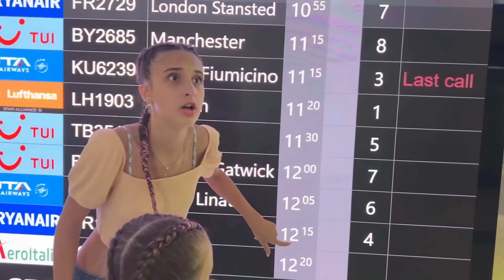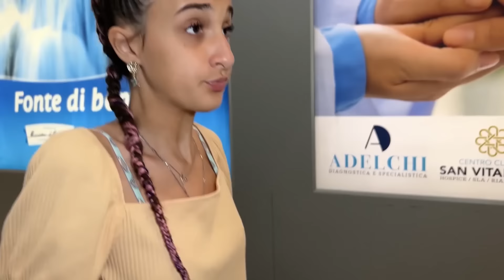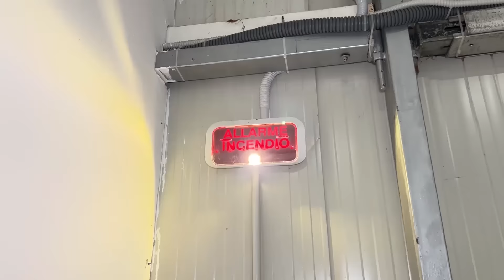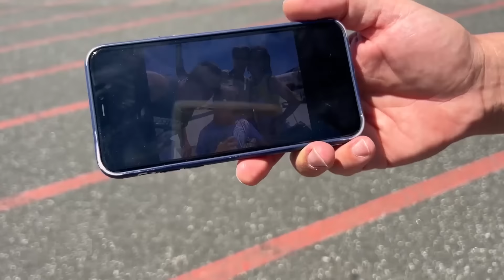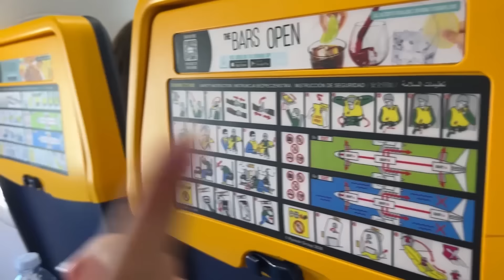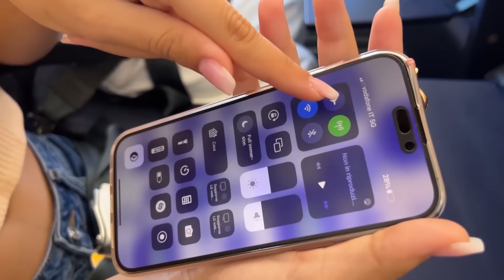ABBIAMO PRESO L’AEREO per la PRIMA VOLTA •Vlog•